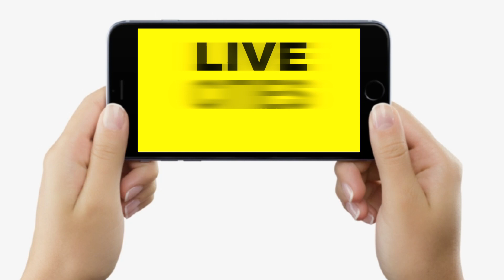Patna में यहां है Flower Market, 10 रुपये से लेकर 4 हजार तक के मिल रहे फूल...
Patna में यहां है Flower Market, 10 रुपये से लेकर 4 हजार तक के मिल रहे फूल... | Bihar News | LiveCities